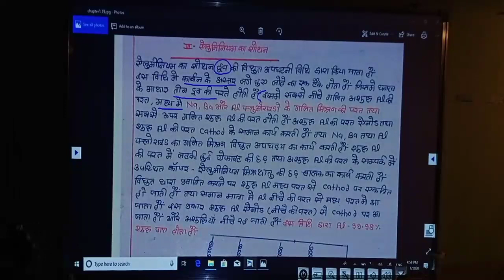Class -12 एल्युमीनियम का शोधन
By -Akbar sir